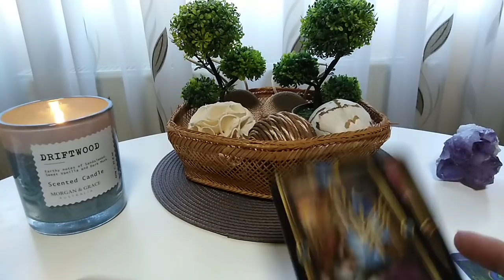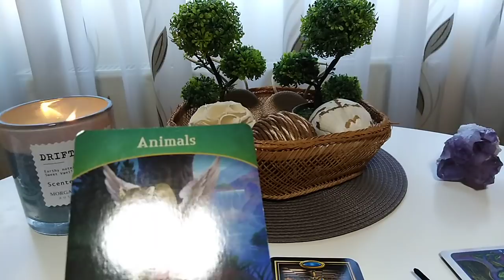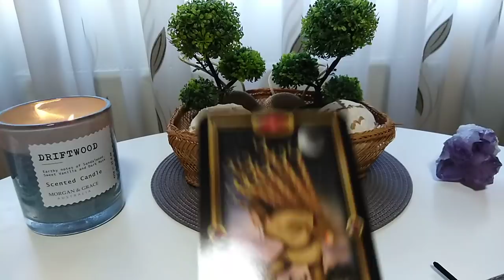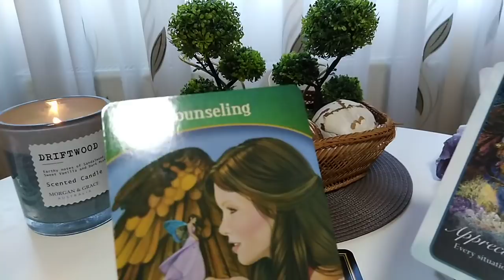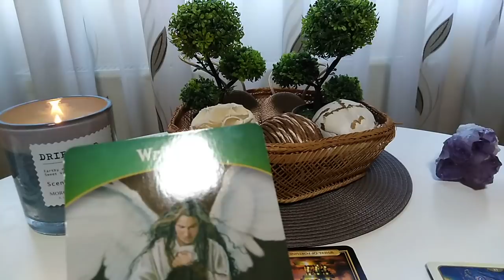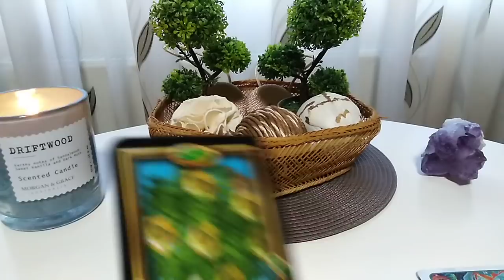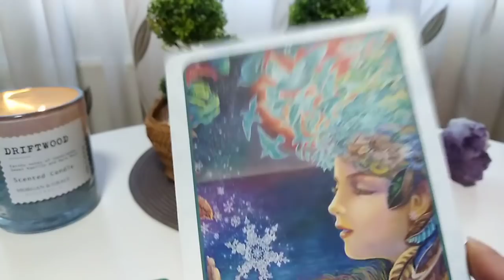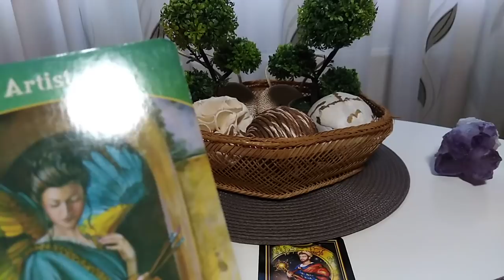Sfaturi LUNA PLINA PESTI - Balanta, Scorpion, Sagetator, Capricorn, Varsator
Etalare pentru zodiile Balanta, Scorpion, Capricorn, Varsator; Soare, Luna, Ascendent sau Venus.
La ce ar trebui sa renunțați în timpul Lunii Pline din Pești și pe ce trebuie sa va concentrați în realitatea voastră, ca sa fiți în echilibru.
A se retine ca aceste citiri sunt colective. Va invit sa luați informațiile care corespund vieții voastre particulare.
Balanta - 0,01
Scorpion - 9,51
Sagetator - 16,16
Capricorn - 23,08
Varsator - 28,07
Va astept pe Facebook. Multumesc.